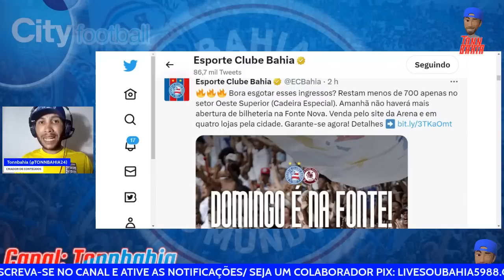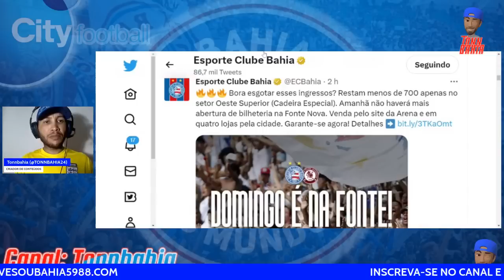🚨ATENÇÃO: BELLITANI QUEBRA SILÊNCIO E FALA PQ NÃO APARECEU NAS GOLEADAS E ELIMINAÇÃO DO BAHIA NA CN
PRESIDENTE DO BAHIA, GUILHERME BELLITANI QUEBRA SILÊNCIO E RESPONDE PQ "SUMIU" APÓS GOLEADAS E ELIMINAÇÃO DO BAHIA NA COPA DO NORDESTE;
LUCAS ARAÚJO É OFICIALMENTE DESLIGADO DO BAHIA.